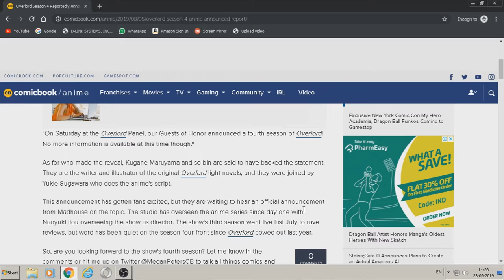Overlord Opening Reaction (1-3)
I react to the openings of Overlord in this video.